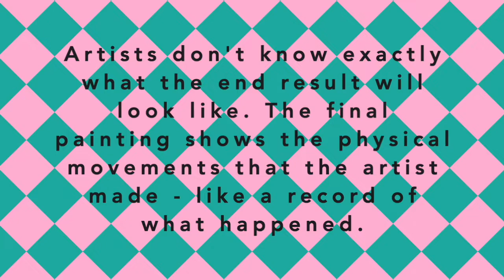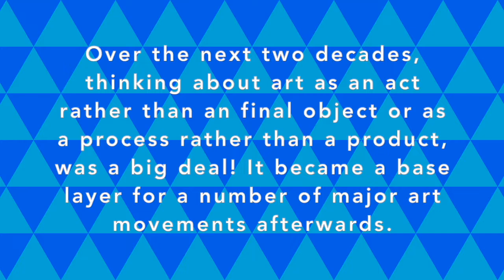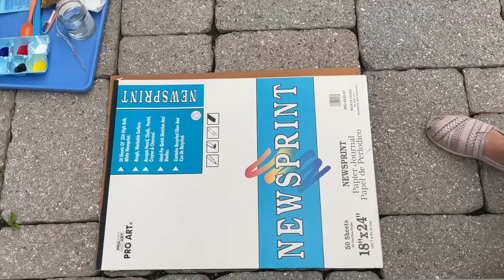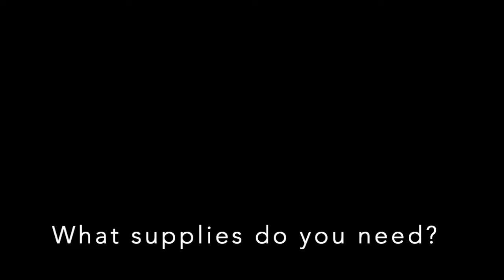Action Painting Art Lesson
In this video, I explain what action painting is and when it began. I show two artists who are known for their action paintings and then show how to set up, what supplies are needed, and how to make an action painting of your own. This lesson is for ages 9 and up.